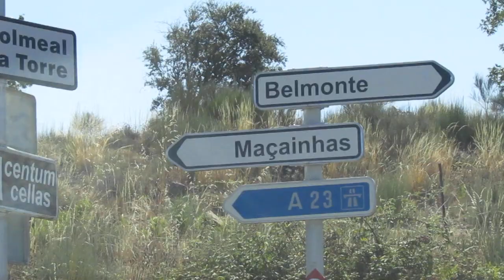Belmonte - Quinta do Monte